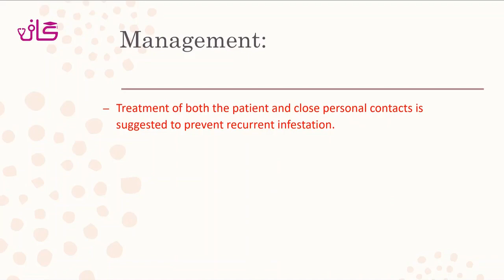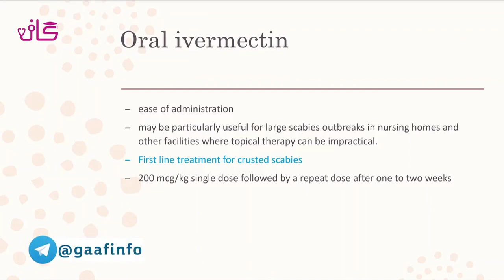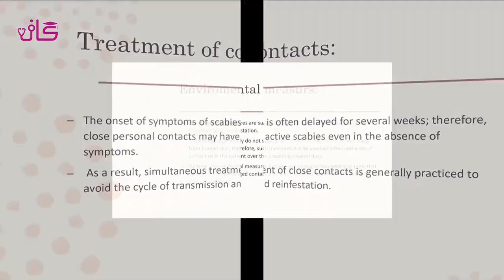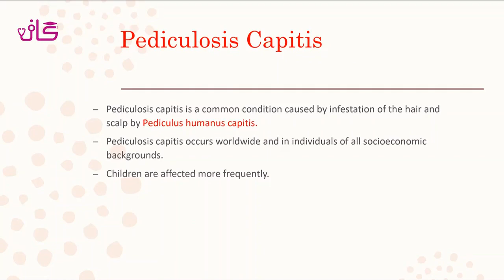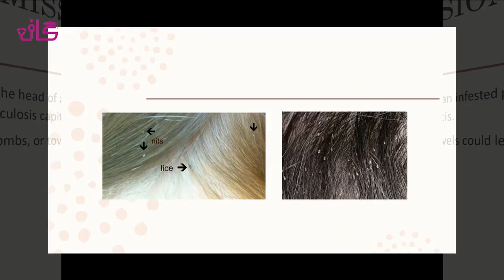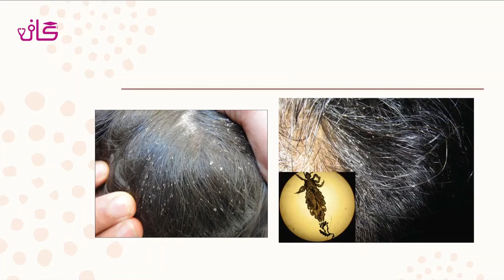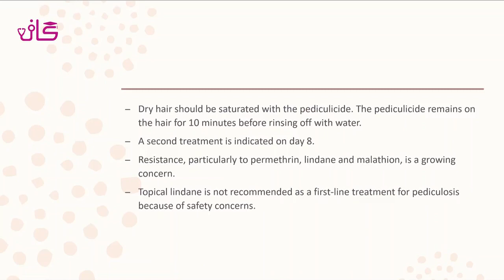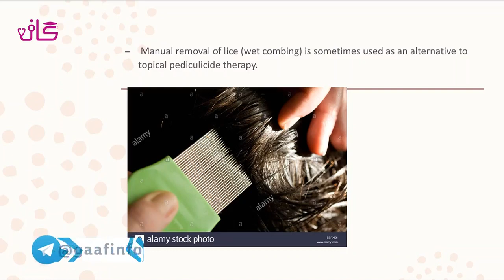گال و شپش (2) - پوست - گاف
📚 آموزش گال و شپش
 کورس پوست
 جلسه دوم

 👩‍⚕ مدرس : دکتر مریم غیاثی
 🏢 دانشگاه : علوم پزشکی تهران

👈دوره ها و مطالب درخواستی تون رو لطفا در پایین همین ویدیو ، کامنت کنید.

گاف|دانشگاهی به وسعت ایران!